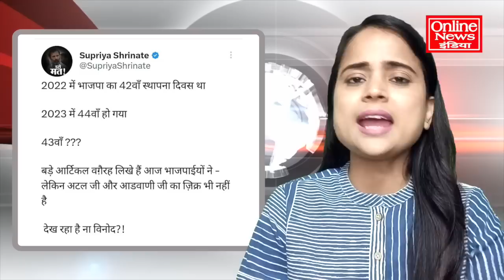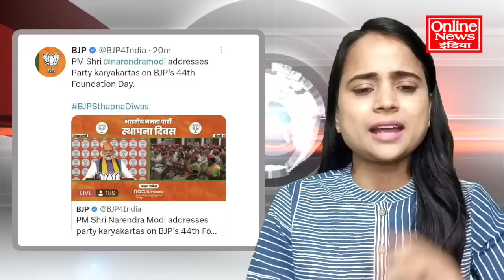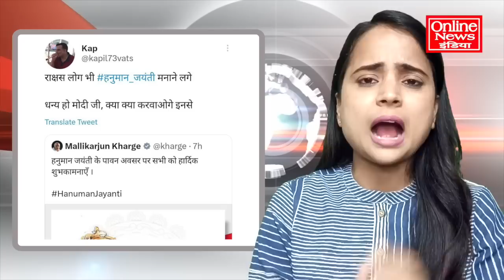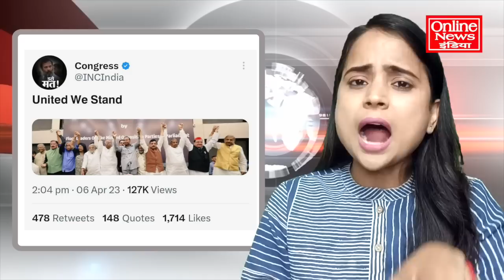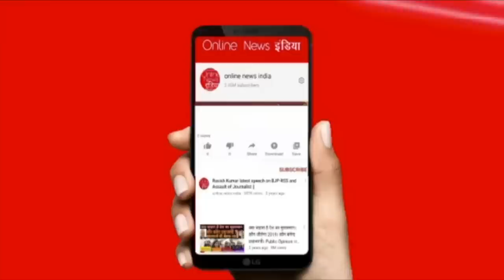चोर बोलने के बाद विपक्ष को अब मोदी ने यह क्या बोल डाला? BJP खुद फंस गई